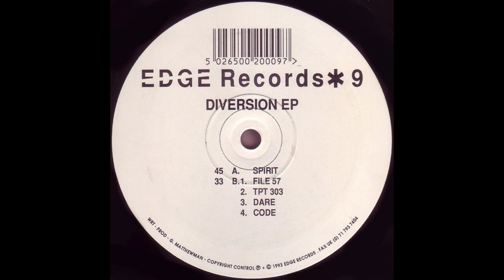DJ Edge - Spirit [EDGE 9]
DJ Edge – Diversion EP
Label: Edge Records – EDGE 9
Format: Vinyl, 12", 33 ⅓ RPM, 45 RPM, EP
Country: UK
Released: 1993
Genre: Electronic
Style: Hardcore, Techno, Acid, Ambient, Trance